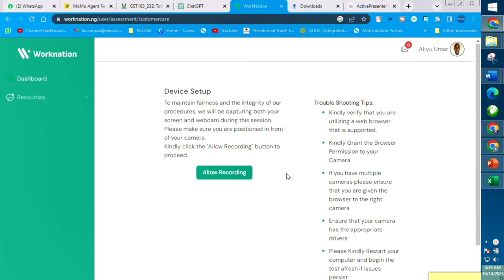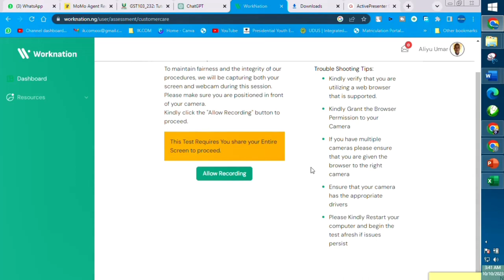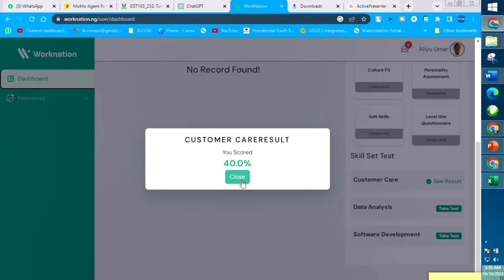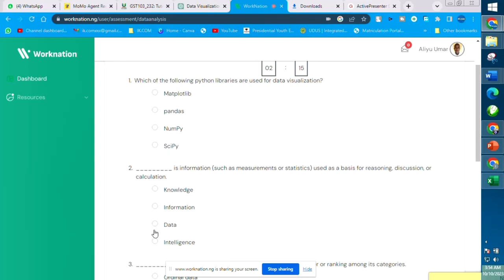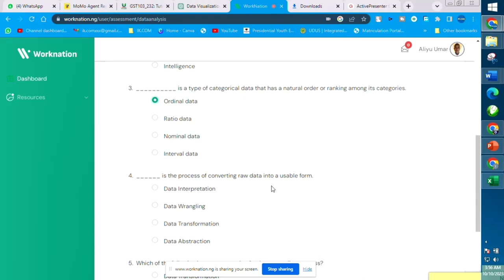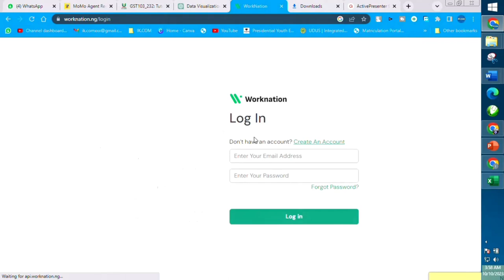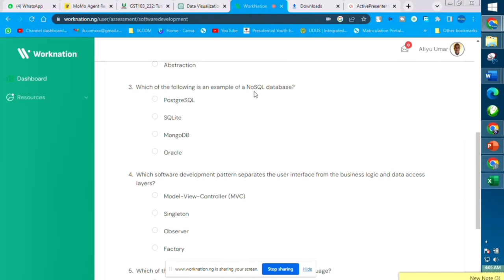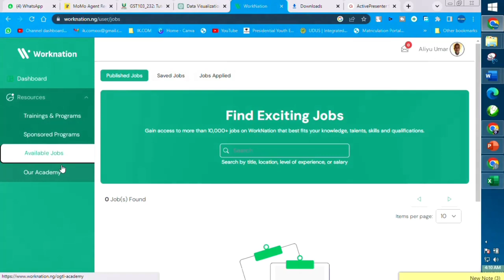N-Power | HOW TO REGISTETR FOR NEW NPOWER | REGISTER FOR NEW NPOWER WATCH THIS VIDEO TO THE END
▬2. 01:59
▬3. 02:57
▬4. 03:30
▬5. 04:00
▬6. 05:00
▬▬Tags.▬▬

                                  ▬▬ Credit and Appreciation To ▬▬
👉▬▬ Video Editing Software KineMaster Pro / ActivePresenter